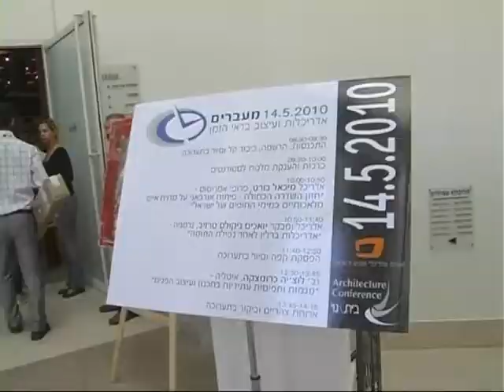כנס לאדריכלים ומעצבים - מאי 2010.wmv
כנס "מעברים - אדריכלות ועיצוב בראי הזמן" לאדריכלים ומעצבים שנערך במאי 2010
צילום: רועי שלם
ייזום והפקה: בית ונוי